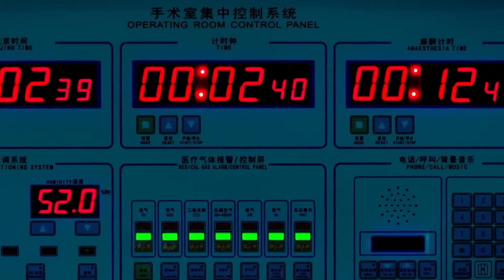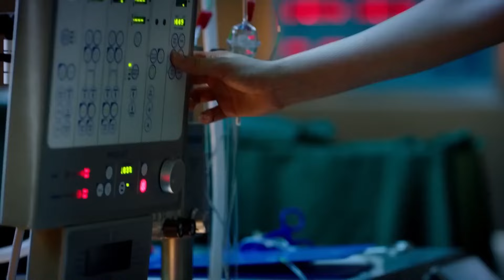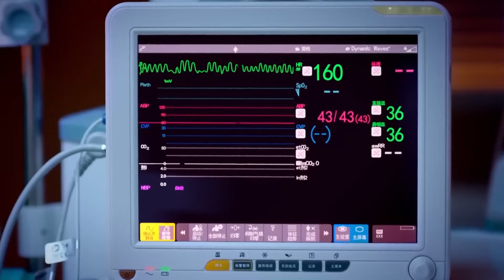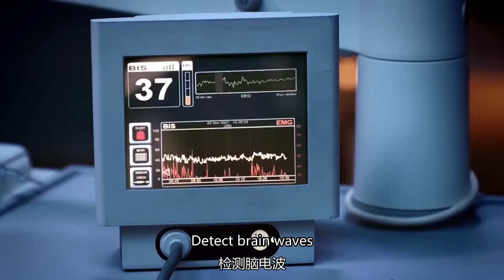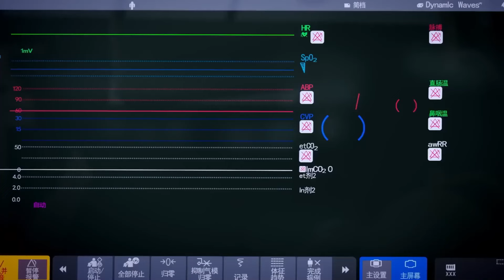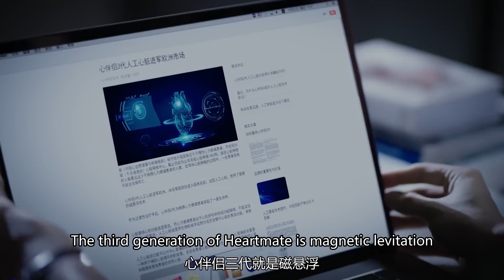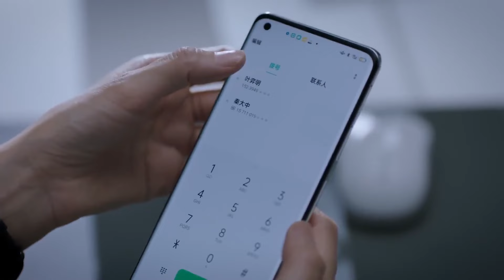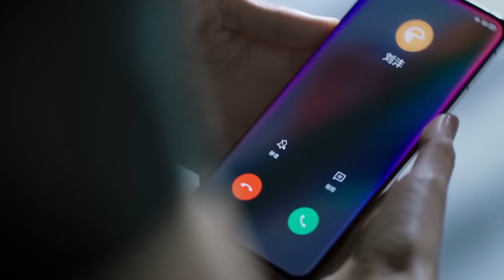【Multi sub】麻醉科年下弟弟x天才心外科女医生，为她排除一切困难，做最坚实的后盾！